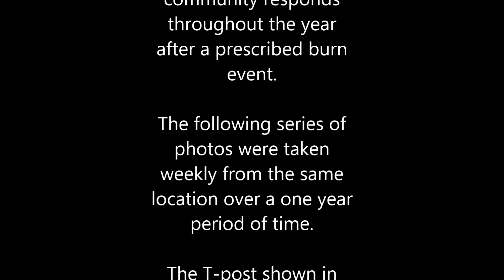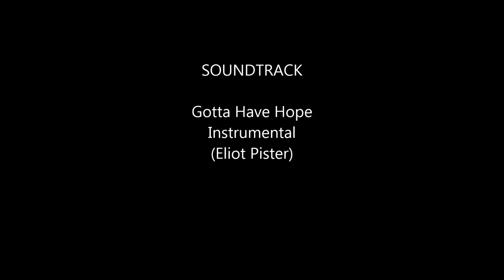Nickel Preserve Prescribed Burn Vegetation Regeneration Photo Monitoring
The Big Spring burn unit is located on the 17,000 acre J.T. Nickel Family Wildlife & Nature Preserve owned by The Nature Conservancy in northeast Oklahoma.  This preserve is the largest privately protected conservation area in the Ozarks. The "burn unit" was burned on March 7, 2013.  The photos were taken every week for an entire year to show how the plant community responded to the prescribed burn event. The fencing T-post shown in each photo is at a height of 4.5 feet to provide a visual scale of the vegetation growth and reference for the photo point. To learn more about the J.T. Nickel Family Wildlife & Nature Preserve and The Nature Conservancy's conservation efforts go